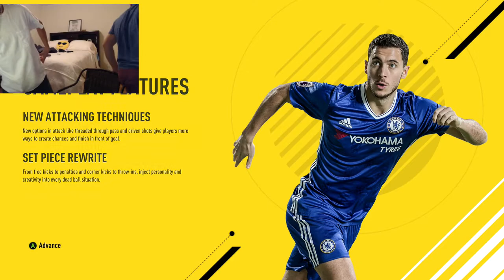FIFA PEPPERONI CHALLENGE!!![Fifa 17][FerndudeGames]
David had a lot of fun ;)

-ferndude